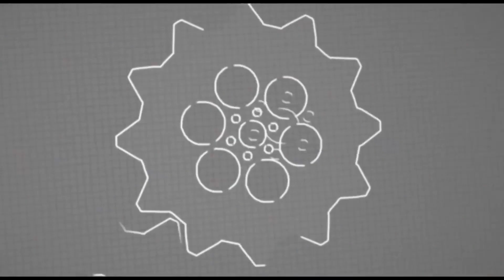低空飞行？跳远对手才爆发，结果中国飞人也爆发以0.06米反超夺冠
Great reversal【中国跳远新飞人黄常洲】
与此视频相关的精彩视频如下：
1.死性不改？1米91巨人激怒拳王泰森，结果被教训打成重伤进了医院
2.遭唾弃？44战44胜强敌激怒黄种人拳王帕奎奥，结果被打飞KO抽搐了
3.死性不改？1米91巨人激怒拳王泰森，结果被教训打成重伤进了医院
4.尴尬了！看不起泰拳王播求？结果中国散打高手被打到缴械投降KO了
5.打死了？美国拳王竟被对手以“没有武德”对待，被KO进医院昏迷4天